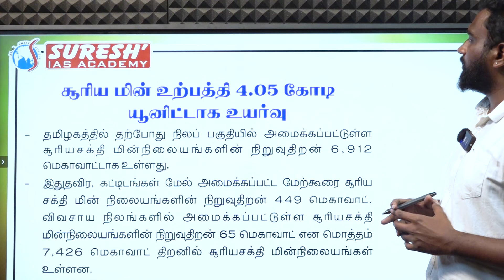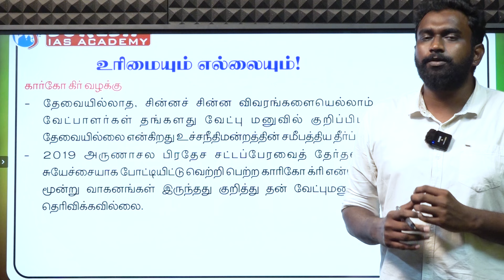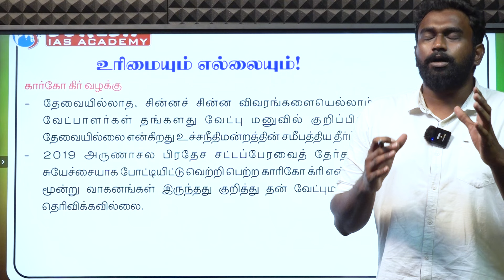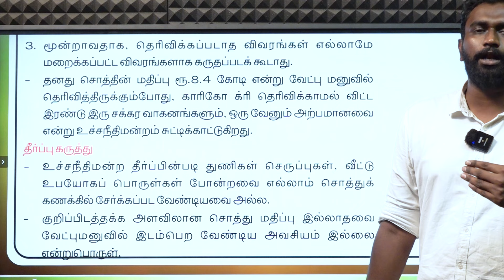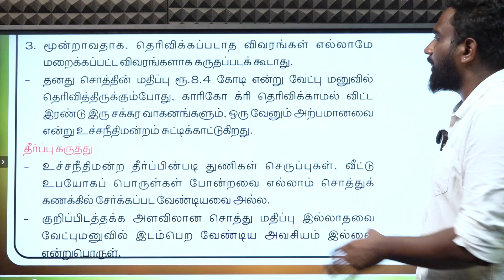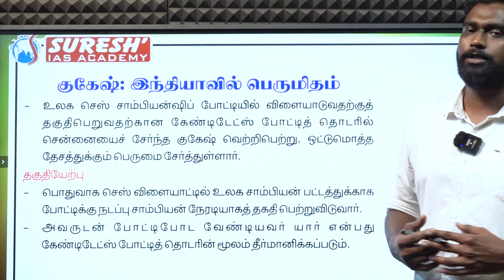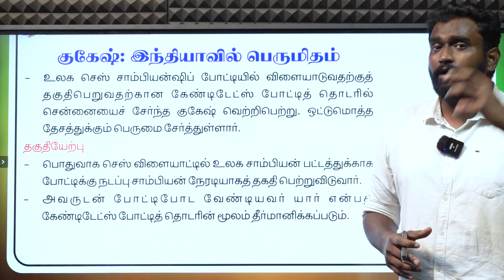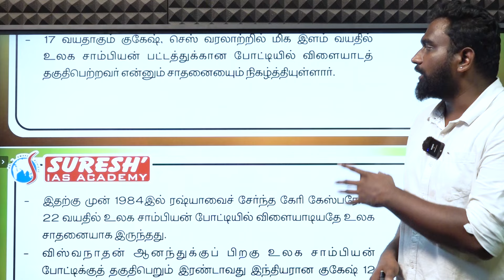DAILY NEWSPAPER ANALYSIS | TNPSC MAINS CURRENT ISSUES | Suresh IAS Academy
For Books:
For Online Class :
For Admission:
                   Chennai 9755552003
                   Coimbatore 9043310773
For Online test